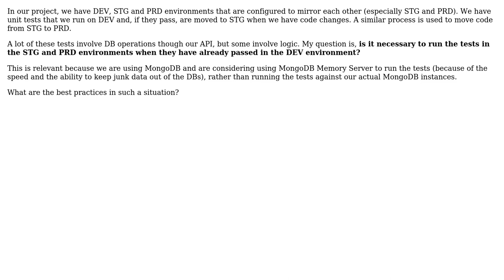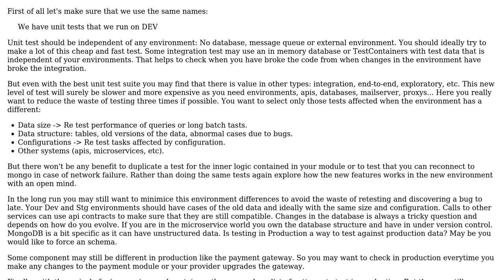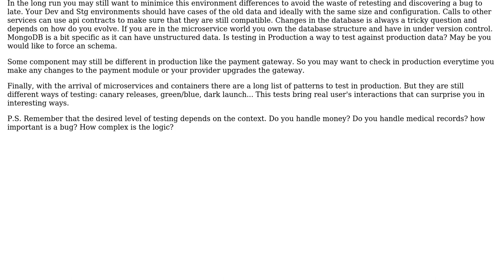Software Engineering: Is it necessary to run tests in all environments? (3 Solutions!!)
Software Engineering: Is it necessary to run tests in all environments?

With thanks & praise to God, and with thanks to the many people who have made this project possible! | Content (except music & images) licensed under CC BY-SA | Music | Images & others | With thanks to user Philip Kendall user OneSource user Martin Maat user Borjab user Bart van Ingen Schenau and the Stack Exchange Network Trademarks are property of their respective owners. You are responsible for your own actions.